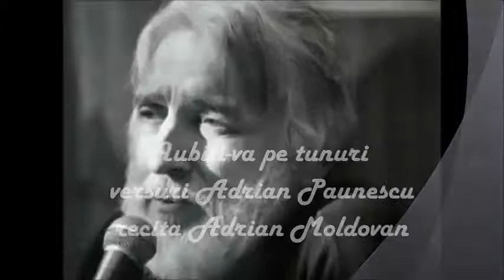Adrian Păunescu - Iubiți-vă pe tunuri, recită Adrian Moldovan